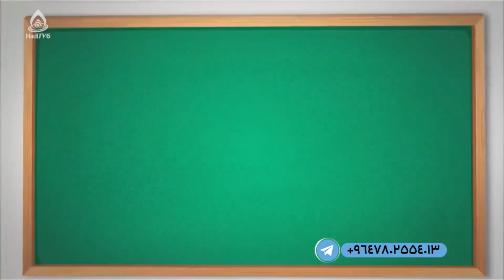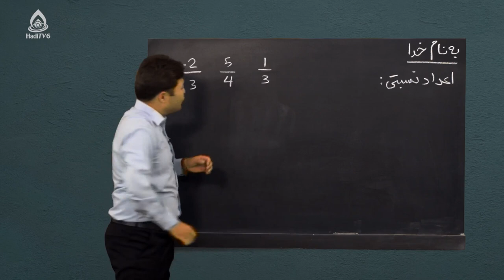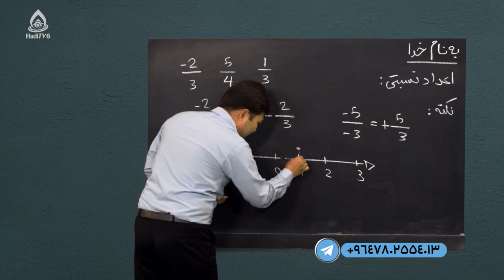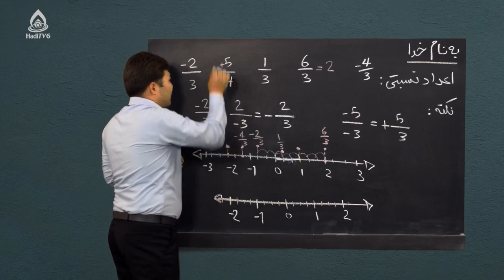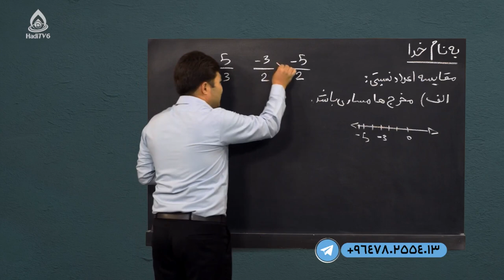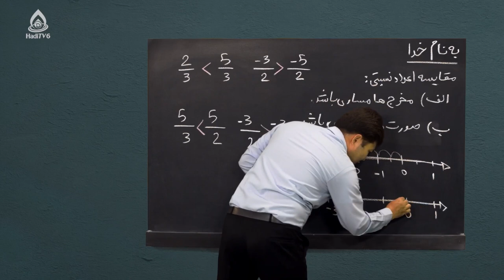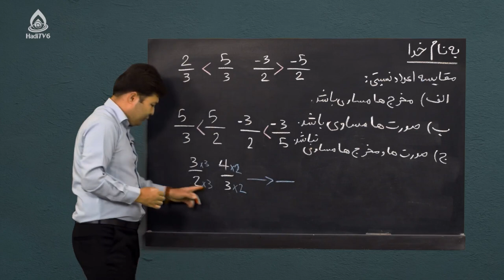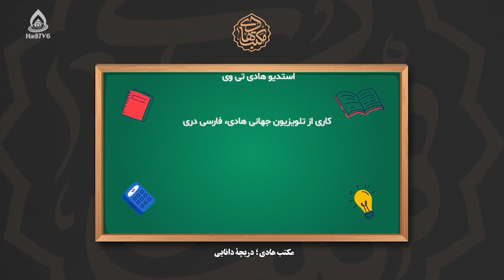کتاب ریاضی صنف هفتم، درس هفدهم (اعداد نسبتی)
مقایسۀ اعداد نسبتی